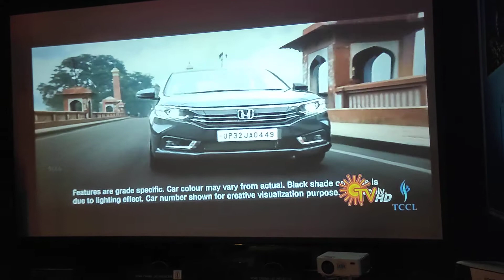X3 Android HD LED PROJECTOR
Android 8.0 version.
HDMI.
USB
Av and VGA Connectivity.
3000 Lumens
150 inches Big screen.
30000 Hours.